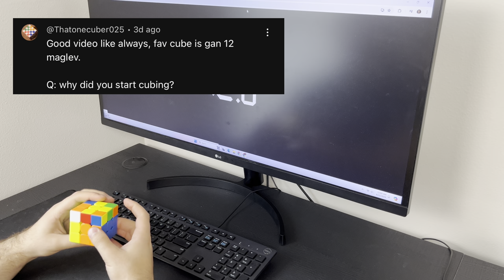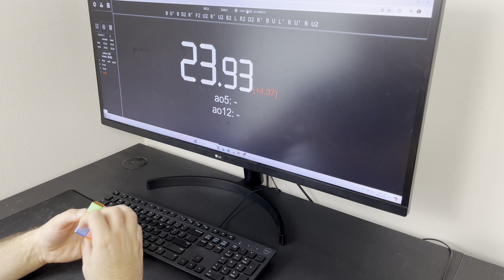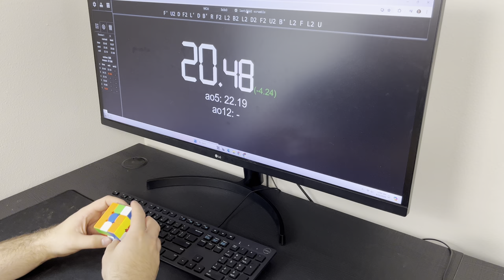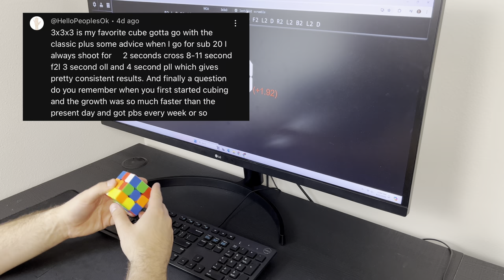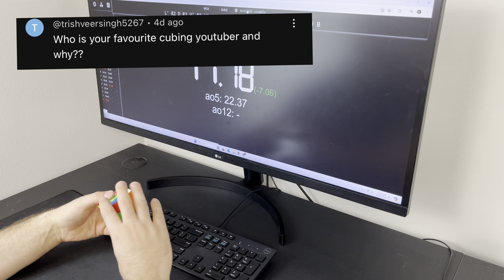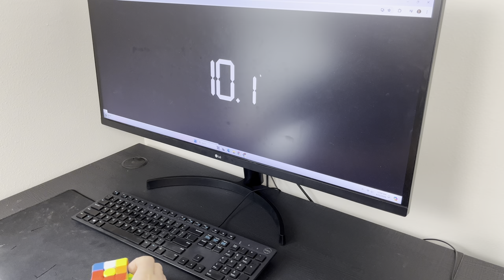ROAD TO SUB 20 - EPISODE 21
WE ARE GIVING AWAY A MOYU 21X21!!! ITS FREE TO ENTER

MY TOP 10 FANS WILL GET 1000 ENTRIES. SEE BELOW FOR DETAILS

The giveaway winners will be announced on my community tab on 7.16.24

I hope you enjoyed this episode of me trying to get to sub 20